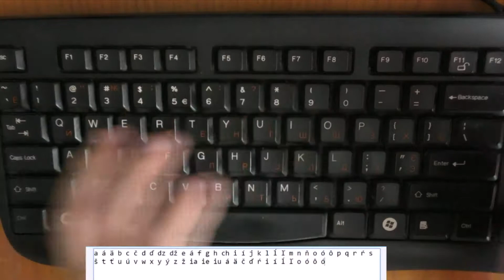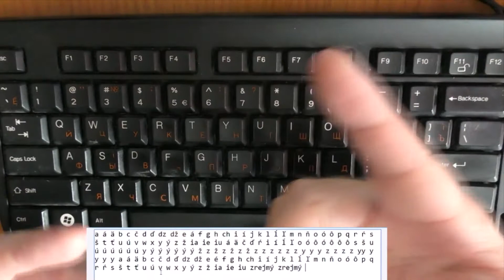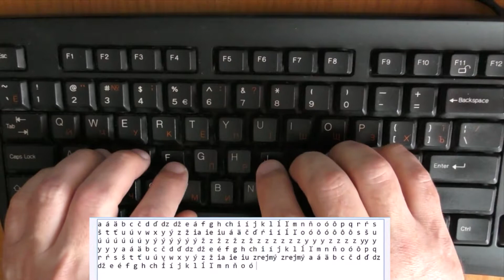Как легко научится печатать на Словацкой клавиатуре с закрытыми глазами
Показываю как печатать на Словацкой клавиатуре с закрытыми глазами.